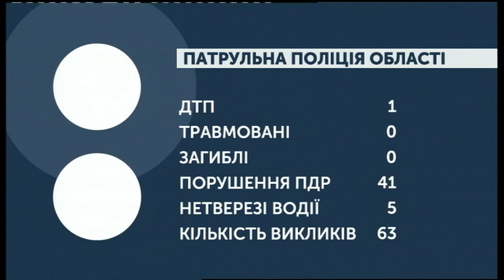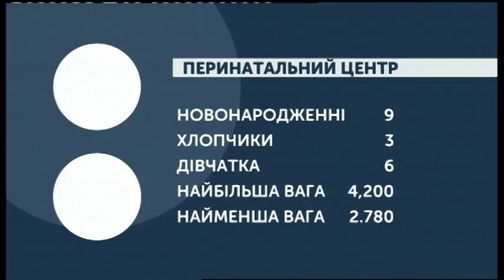11.10.2019. Новини. 07:30